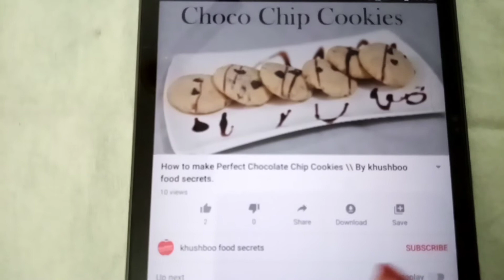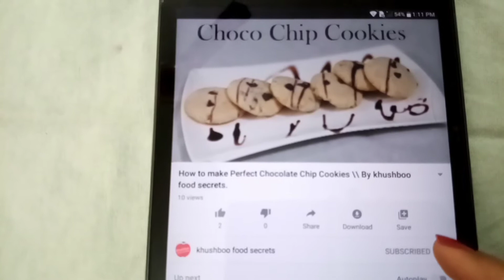Spring Onion and Onion rings - white onion and green onion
green onion
spring onion
onion
pickled red onions
onion rings
caramelized onions
red onion
sweet onion
apple and onion
allium cepa
blooming onion
yellow onion
onion powder
white onion
vidalia onion
air fryer onion rings
quick pickled red onions
spanish onion
bloomin onion
onion price
fried onions
pearl onions
quick pickled onions
welsh onion
fried potatoes and onions
vidalia
wild onion
crispy onions
allium millenium
onion flower
types of onions
french fried onions
beer battered onion rings
minced onion
caramelized
brown onion
growing onions
onion rings air fryer
cipollini onions
small onion
diced onion
blooming onion air fryer
onion price today
grilled onions
chopped onion
crispy fried onions
onion straws
allium schubertii
onion seed
onion pizza
bunching onion
potato onion
sliced onion
egyptian walking onions
fried onion rings
cocktail onions
caramelised red onion
onion chives
granulated onion
shallot onion
walking onions
storing onions
growing green onions
dried onion
balsamic onions
bloomin onion outback
tree onion
dehydrated onions
chinese onion
allium cernuum
maui onion
blooming onion near me
growing onions from seed
dried minced onion
freezing onions
frozen onion rings
quick caramelized onions
french onions